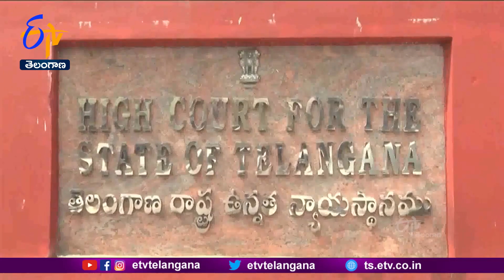Bandi Sanjay Demanded Resignation of CS Somesh Kumar | CS రాజీనామా చేయాలని డిమాండ్ చేసిన బండి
సీఎస్  సోమేశ్ కుమార్ ను తక్షణమే పదవికి  రాజీనామా చేయాలని భాజపా రాష్ట్ర అధ్యక్షుడు బండి సంజయ్  డిమాండ్  చేశారు. హైకోర్టు తీర్పును శిరసావహిస్తూ  రాష్ట్ర ప్రభుత్వం ఆయనను బాధ్యతల నుంచి తప్పించాలన్నారు. 2014 రాష్ట్ర విభజన తరువాత D.O.P.T.ఇచ్చిన ఆదేశాలను తుంగలో తొక్కి APకి చెందిన ఐఏఎస్, ఐపీఎస్ అధికారులకు తెలంగాణలో కీలక బాధ్యతలు ఇవ్వడం అనైతికం, అప్రజాస్వామికం అన్నారు. రాష్ట్రానికి కేటాయించిన అనేక మంది అధికారులు సీనియారిటీ లిస్టులో ఉండగా... ఏపీకి కేటాయించబడిన సోమేశ్ కుమార్ ను Csగా నియమించి కేసీఆర్  రాజకీయలబ్ధి పొందారని ఆరోపించారు. తెలంగాణ వ్యక్తిని లేదా తెలంగాణకు కేటాయించిన వ్యక్తిని CSగా నియమించాలని కోరారు